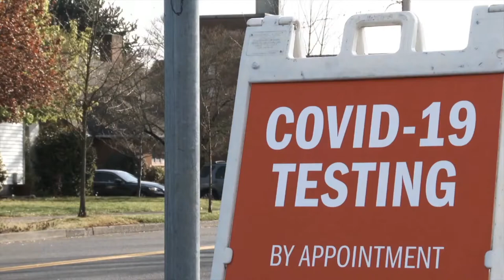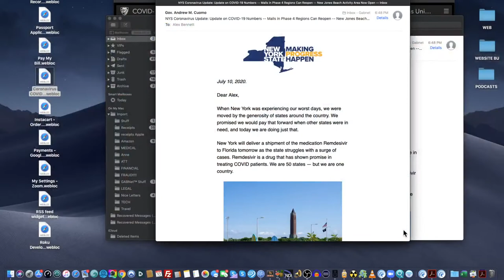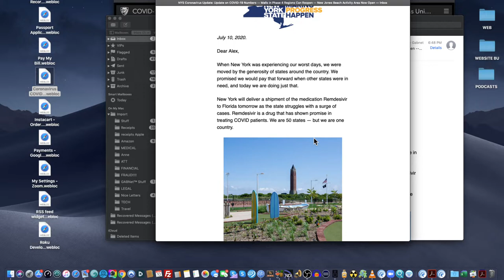Alex Bennett's Ramble 7/10/2020 (From YouTube)